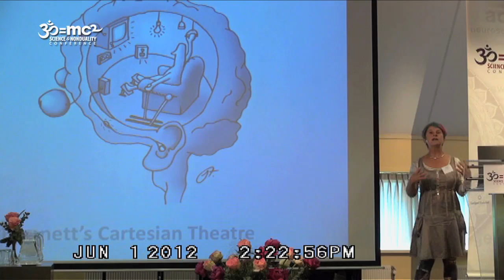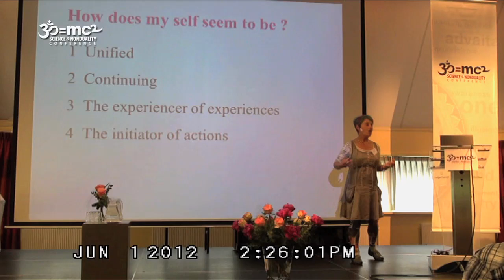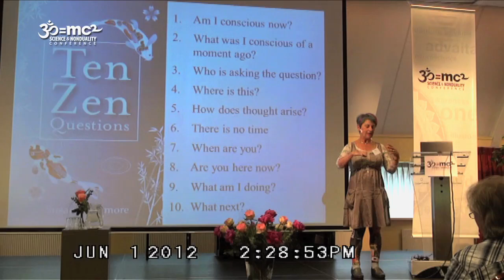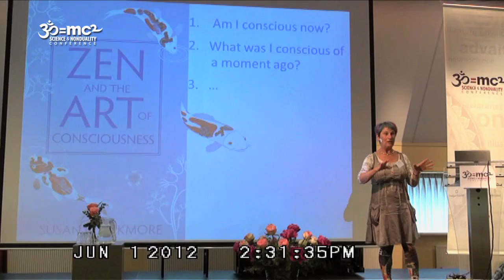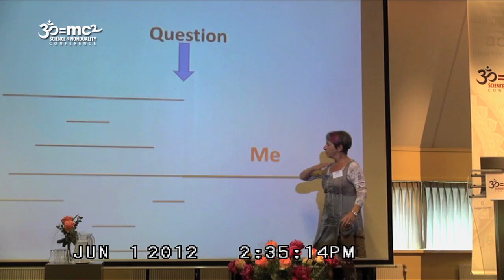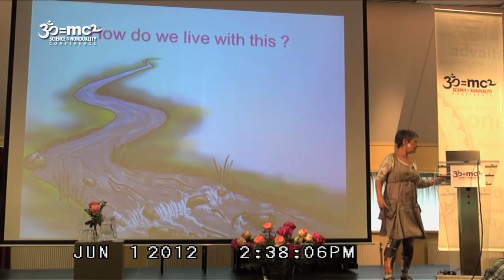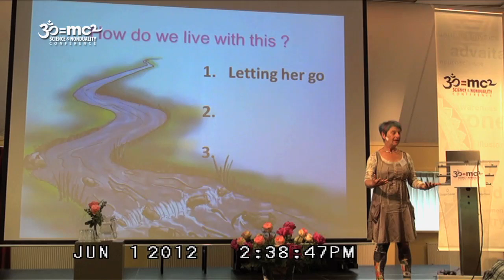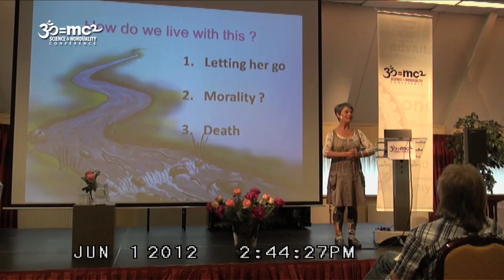The Self Illusion - Susan Blackmore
This is a clip from  Susan Blackmore's talk at Science and Nonduality Conference 2012 in The Netherlands.

Sue Blackmore is a psychologist and writer researching consciousness, memes, and anomalous experiences, and a Visiting Professor at the University of Plymouth. She blogs for the Guardian, and often appears on radio and television. The Meme Machine (1999) has been translated into 16 other languages; more recent books include Conversations on Consciousness (2005), Zen and the Art of Consciousness (2011), and a textbook Consciousness: An Introduction (2nd Ed 2010).